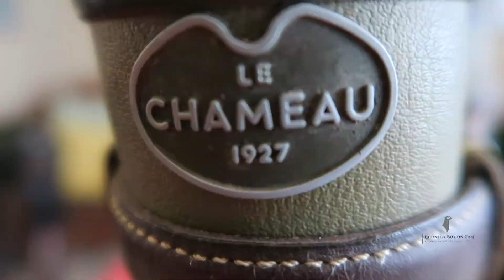Country Sports News - a weekly round up- links in the description